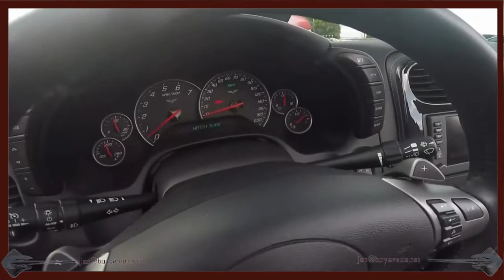2010 Corvette Grand Sport 3LT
2010 Corvette Grand Sport 3LT For Sale